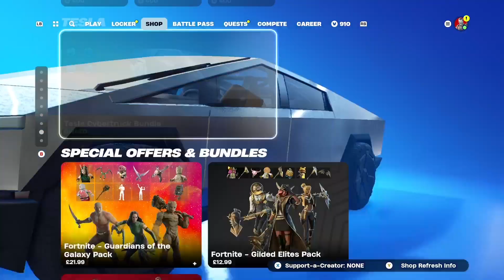Fortnite Item Shop, August 17th 2024 - *NEW* HEROIC HOPE SKIN!!!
Fortnite

Other videos - UNLOCKING “SPIDER-GWEN” in FORTNITE after 7 days, without buying ANY TIERS (0 Tiers bought)